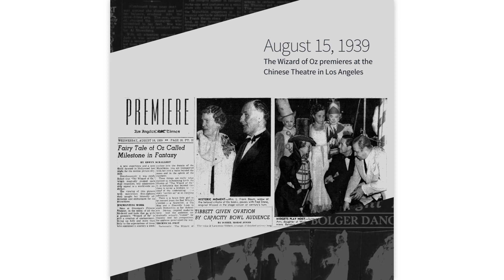The Wonderful Wizard of Oz is Released | This Week in History | Ancestry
This Week in History is Ancestry’s look back at notable events from the past. This week we feature the news coverage of the first African American graduate from the University of Mississippi, the US Marine Corps enlisting women for the first time, and the grand premiere of the wonderful Wizard of OZ.

Learn about the groundbreaking Ole Miss graduate James Meredith on Newspapers.com

Check out the news about the Wizard of OZ premiere on Newspapers.com